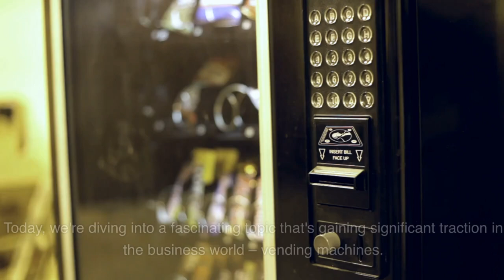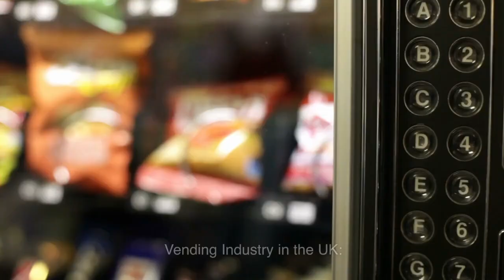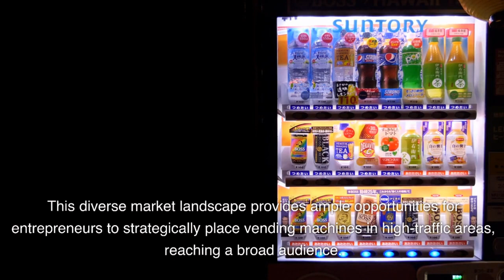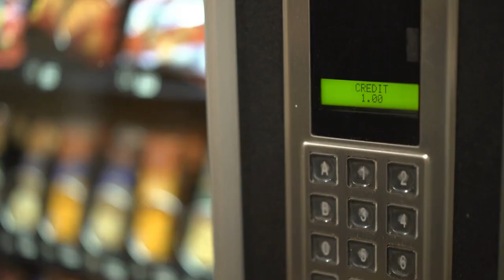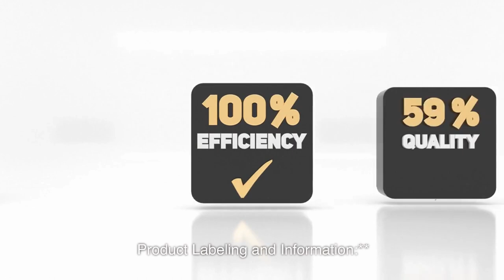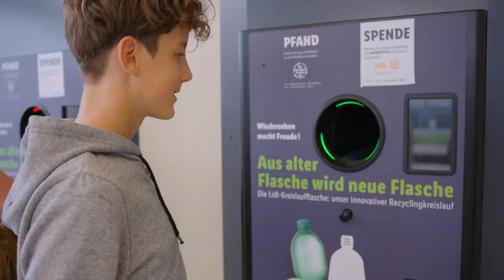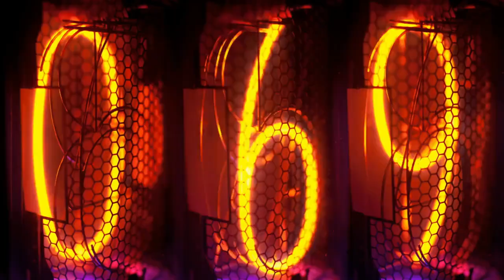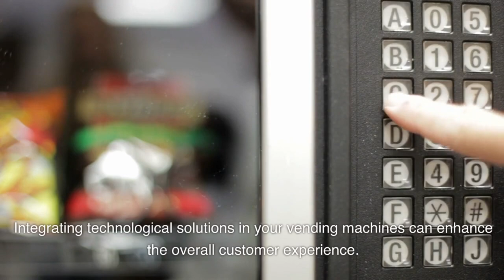Unlocking Success: Navigating the Vending Machine Business in the UK! 1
🇬🇧 Welcome to the ultimate guide to the thriving world of vending machines in the United Kingdom! In this in-depth exploration, we uncover the diverse types of machines, delve into regulatory nuances, and uncover the strategies that lead to success. From smart vending innovations to finding the perfect locations, we leave no stone unturned. Join us on this insightful journey, whether you're a budding entrepreneur looking to dive in or a seasoned operator aiming to stay at the forefront of the industry. Don't miss out on the tips, success stories, and actionable insights that could shape your path to success in the dynamic world of UK vending. 🌐💼🍬

Declaimer:
The information presented in this video has been analyzed through various methods, but it is important to note that this is just one perspective and may not be entirely accurate or up-to-date. This information should not be taken as professional advice and is not intended to be a substitute for your own research and analysis. For more accurate and reliable information, it is recommended to conduct your own research and verify the information before making any decisions.